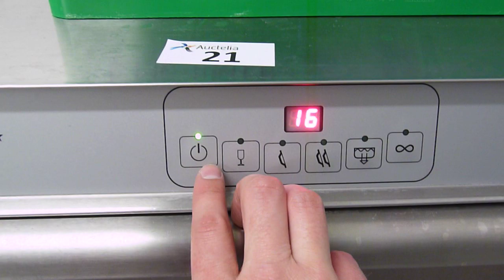Lave-Vaisselle Horeca Select GDW1001 Dishwasher